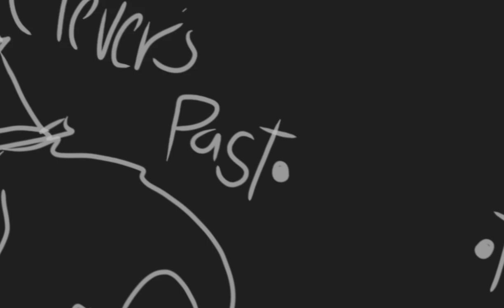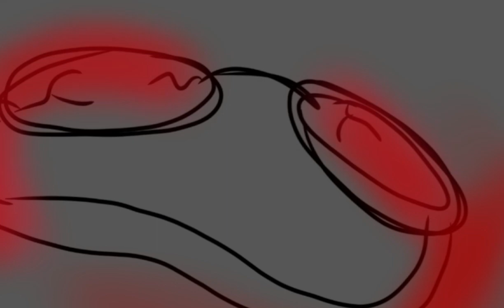•Clever's Past Oc• ft •Stones• 《Plot》 (Warning contains some blood)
Characters:
Rin - the one in the purple stone
Simon/ Skyper - Clever's freind
Clever- A young female linx who discovers her own future
Contains: somewhat blood and a protagonist